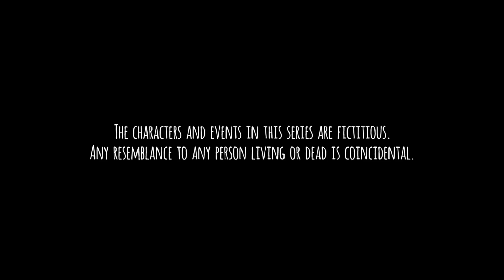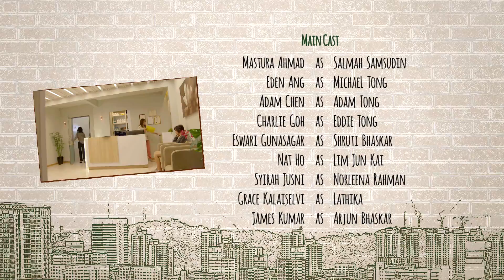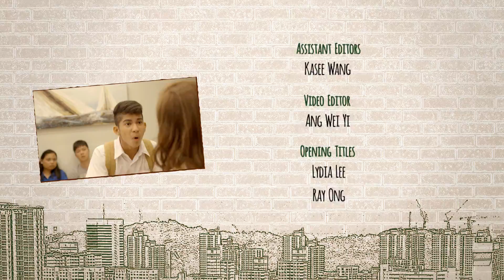Tanglin EP313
Felicia gets ahead of herself by bringing Chin Huat to Gina’s flat, hoping to convince him to let her move in with the girls. Over at the Rahmans’, Atiqah picks up on Amir’s dyslexia. Sulaiman crosses a line with Atiqah after he tells her kids that Hassan has been to prison.While Salmah agrees that Atiqah has the right to decide when her children should find out about their father’s past, Sulaiman is adamant that he was just stating the fact about his father’s past.  A troubled Meera finds an unexpected confidant in Vivian about Joel and his comment about their chemistry. Later at work, she wonders if it’s even a good idea for them to continue working together.